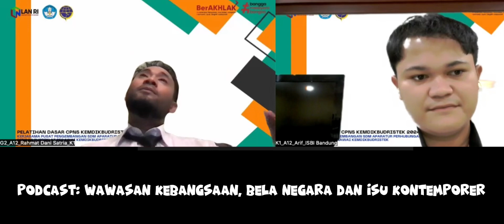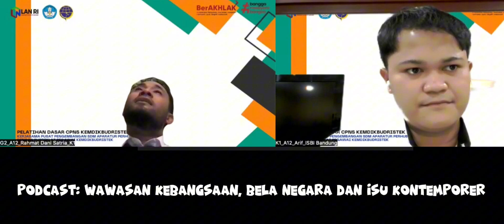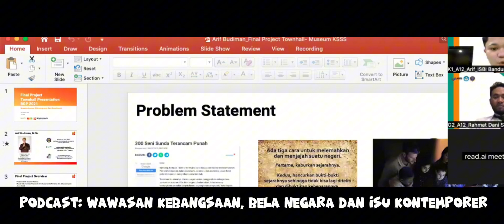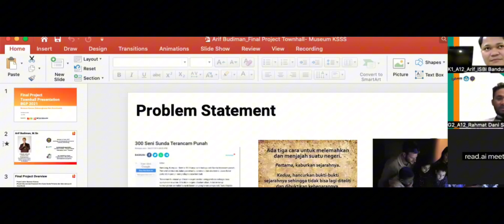Latsar CPNS 2024 - Refleksi Wawasan Kebangsaan: Mencegah Konflik Sosial & Intoleransi di Indonesia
Sebagai bagian dari Latsar CPNS 2024, video ini mengangkat wawasan kebangsaan dengan fokus pada konflik sosial dan intoleransi. Dalam pelatihan ini, yang diselenggarakan oleh Kemenhub dan LAN RI, saya, Arif Budiman, dosen di ISBI Bandung, bersama dr. Dani dosen dari UGM, berbagi refleksi penting tentang bagaimana kita dapat menjaga kerukunan dan keberagaman di masyarakat. Ini adalah pembelajaran krusial untuk seluruh ASN dalam menciptakan kehidupan sosial yang damai dan inklusif.

source video: @metrotvnews @tvOneNews @OfficialiNews

To: @dikdasmenRI @p3kbangkomasnlanri946 @InovasiLANRI